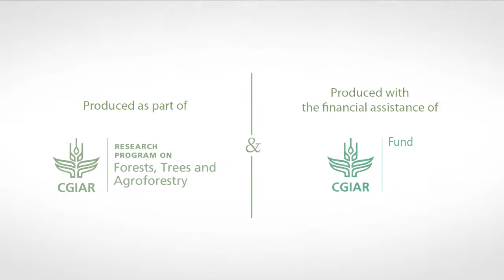Kiran Asher - Women are to Gender what Trees are to Forests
Gender and forests are re-emerging as central in the global sustainable development agenda. CIFOR and other forestry and environmental research organizations attempting to integrate “gender” into their research can learn from 40 years of scholarship on gender, development, and environment. Just as a collection of trees does not make a forest, “gender” is not simply a collection of women, or relations between women and men.  Extensive analytical and empirical work on “gender” reveals that there is much heterogeneity among women, and that their social positions depend not just on their relations with men but are interconnected with their class, ethnicity, geographic location, and age. That is, understanding the gendered dynamics of forest management and/or sustainable development requires acknowledging the heterogeneity of gender relations and the fact that they are not just a product of local factors but are also shaped by broader political and economic forces.

For watching the previous Science@10 presentation, please go to the CIFOR TV here